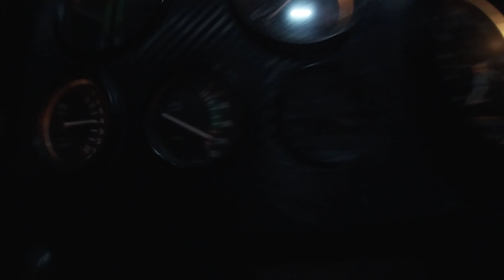cargamos caballos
después de varios viajes rapidos, nos toco cargar caballos para la ciudad de loa reyes